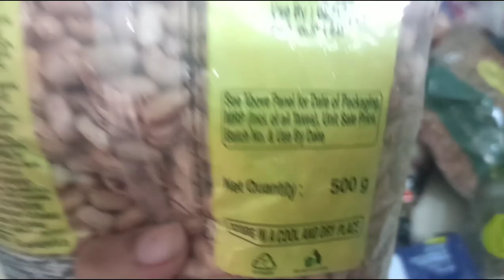vlogging k saath itne saare kaam krne padte h manage🙂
vlogging k saath etne sare kaam,bache v krte h mood off😒😔😔🥺 minakshi family vlogs,video मेरे वीडियो देखने के लिए आप सभी का बहुत-बहुत धन्यवाद। अगर आपको जरा भी वीडियो पसंद आती है तो उसे लाइक कीजिए। सब्सक्राइब कीजिए और अपने दोस्तों के साथ शेयर कीजिए और बैल आइकन जरूर दबाएं और मेरे चैनल को सब्सक्राइब करें।#❤️🙏emotional video#funny video#funny vlogs#simurawat#phadi culture#family vlogs#daily vlogs#phadi life#youtuber#uttrakhand vlogs#vlogger lifestyle phadi Bhai pilo chai#indian village life#garhwali comedy#daily vlog#ruralphadi life#gujrati dish#familyvlog phadi biker#alok rana#phadi vlogs#uttrakhand culture village culture # maggi kaise bnaye# yummy # testy # Kan ka pain kaise thik kren gher pr#❤️❤️🙏🙏❤️🧡💛💚💙💜🖤💝💞💕💗💖